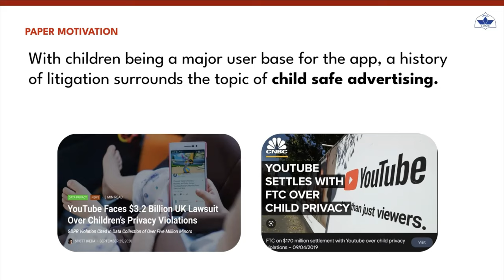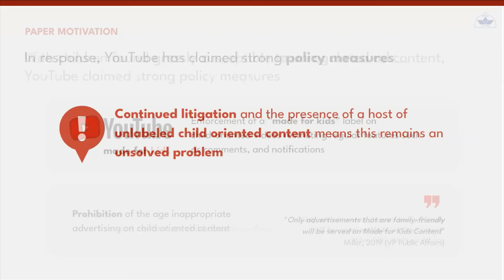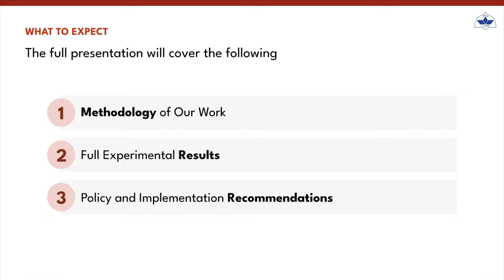[rfp1607] Analyzing Ad Exposure and Content in Child-Oriented Videos on YouTube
"Analyzing Ad Exposure and Content in Child-Oriented Videos on YouTube

Emaan Bilal Khan, Nida Tanveer, Aima Shahid, Mohammad Jaffer Iqbal, Haashim Ali Mirza, Armish Javed, Ihsan Ayyub Qazi, Zafar Ayyub Qazi"